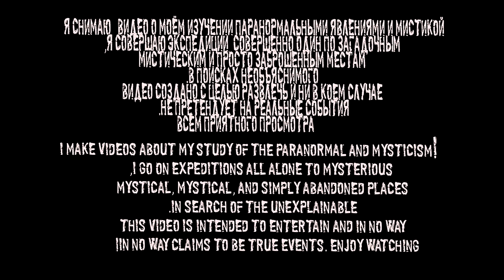ВТОРАЯ НОЧЬ В ДОМЕ С КУКЛОЙ И ДЕМОНОМ! SECOND NIGHT IN THE HOUSE WITH A DOLL AND A DEMON!